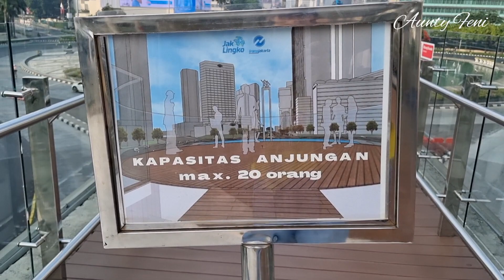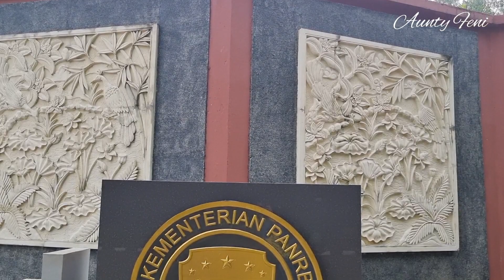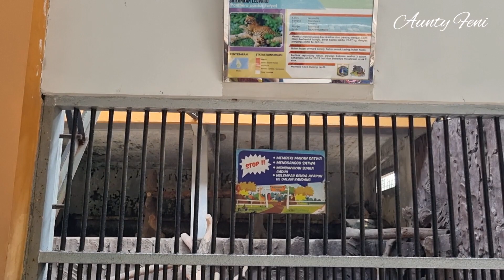WISATA JAKARTA MURAH MERIAH DENGAN BUSWAY KE BUNDARAN HOTEL INDONESIA DAN KEBUN BINATANG RAGUNAN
Naik busway berwisata di Jakarta seruu.. kali ini kita ke Bundaran HI dan Kebun Binatang Ragunan yaaa..